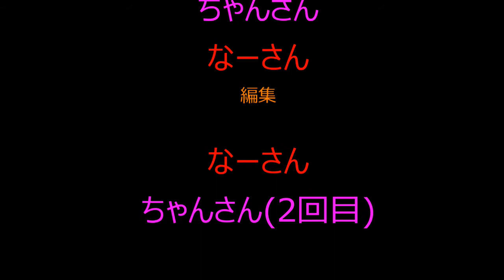【緊急告知！！！】色々すいません(´;ω;｀) おっさんだってやるんだよだけどこれからいっぱいやるんだからｗｗｗ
緊急告知！！！